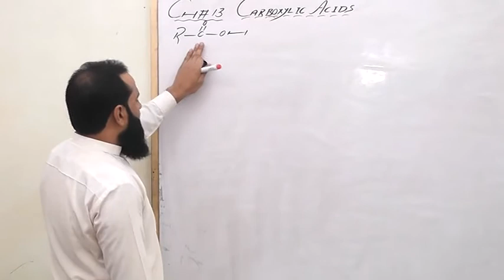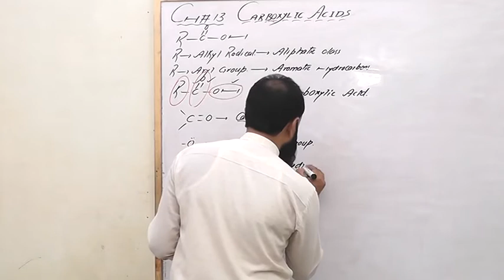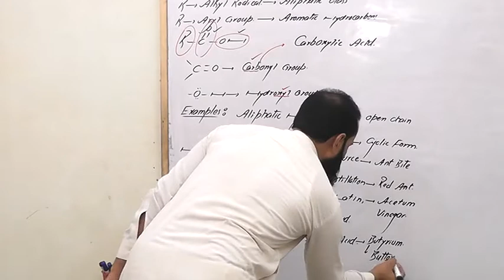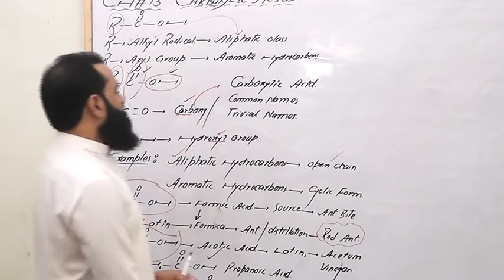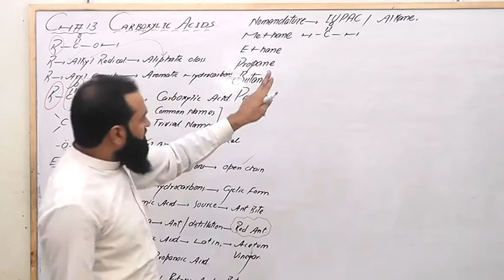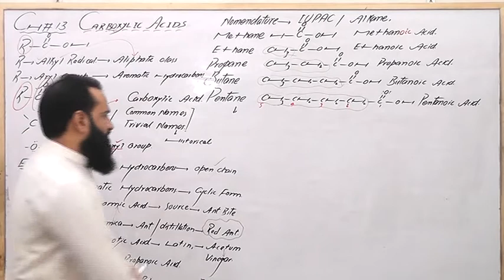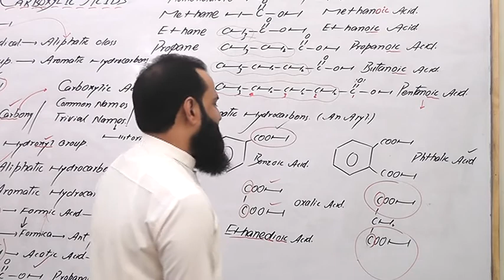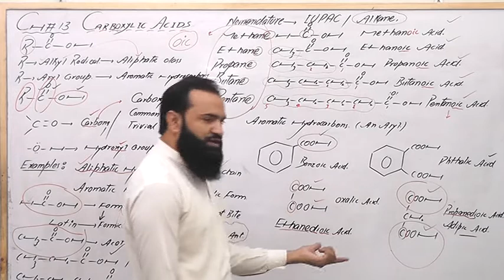Carboxylic Acids Nomenclature